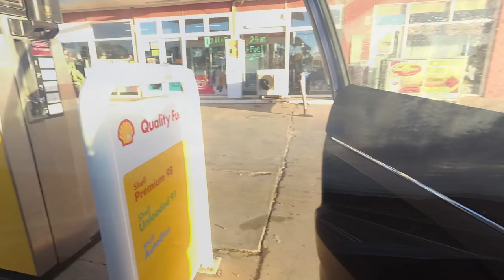Road Trip Canberra to Perth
Spring 2018

Locations:
00:39 - Great Ocean Road (VIC);
01:44 - Great Ocean Drive (Esperance, WA);
02:00 - Lucky Bay (Esperance, WA);
03:06 - Greens Pool (Denmark, WA);
03:50 - Roads across Victoria, South Australia and Western Australia;
05:06 - Esperance (WA);
05:18 - Yeagarup Dunes (WA);
05:52 - Margaret River(WA);
06:35 - Rottnest Island (WA);
07:16 - Perth (WA);